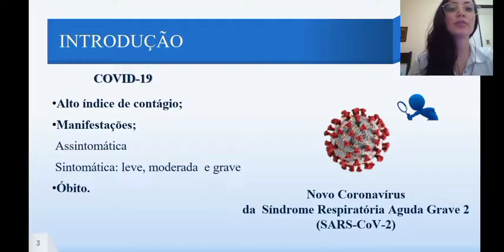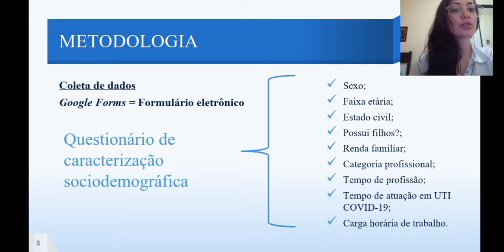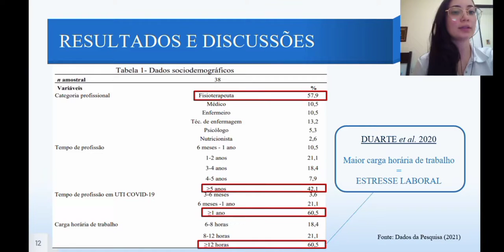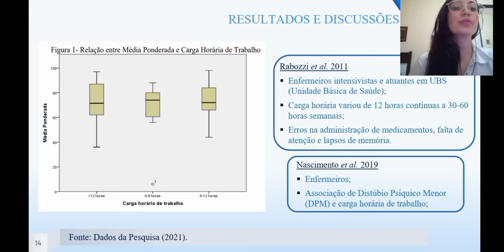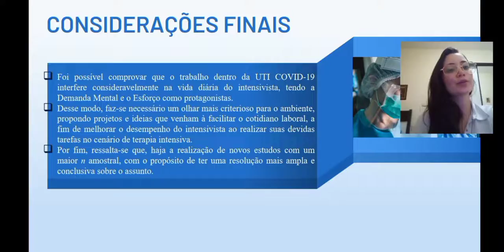Estresse laboral de profissionais intensivistas em meio à pandemia da COVID-19